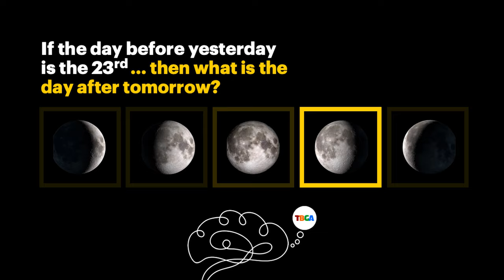TBGA Riddle: Day After Tomorrow